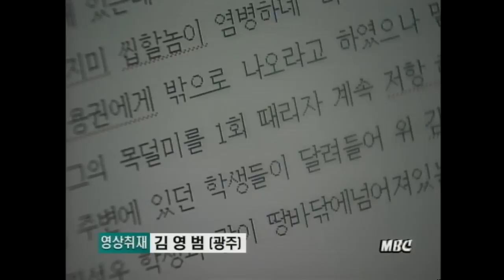[미친거니?] 학생들에게 집단폭행 당한 스승